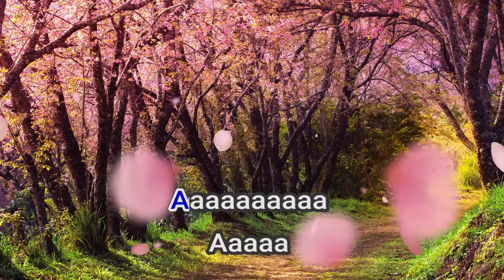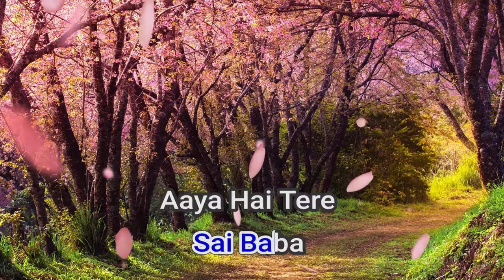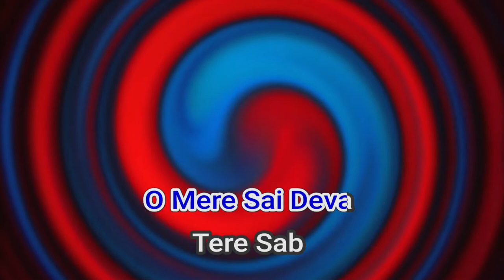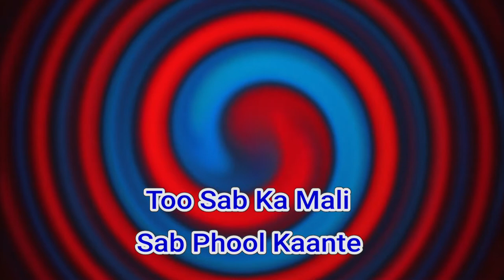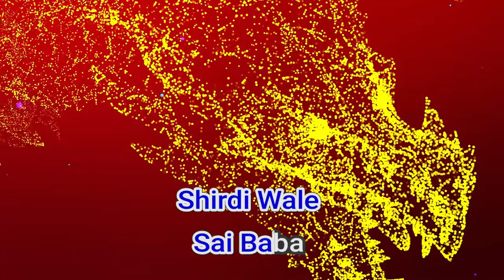51152 Shirdi Wale Sai Baba Mohammed Rafi